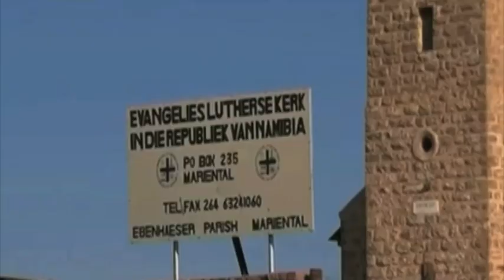Former Deputy Bishop of ELCRN Paul Kisting appears in Mariental Magistrate's Court-nbc